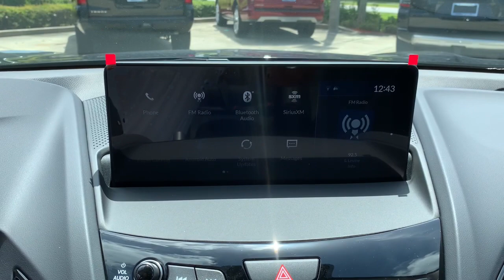2021 Acura RDX Jacksonville, Orange Park, St Augustine, Daytona, Gainesville, FL ML020443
Majestic Black Pearl New 2021 Acura RDX available in Jacksonville, Florida at Duval Acura. Servicing the Orange Park, St Augustine, Daytona, Gainesville, Area.

Duval Acura
11225 Atlantic Blvd

COMMISSION FREE SALES PEOPLE 5 Day Money Back Guarantee*** See Dealer for Details FREE Car Washes for Life 1st Oil Change is FREE. FWD Factory MSRP: $39945Wonder what makes Duval Acura different from other dealerships in the Jacksonville FL area? Our team believes in standing out rather than fitting in offering exceptional customer service experiences and distinguishing features that set us apart. But dont just take our word for it. Review these special qualities for yourself! With a money-back guarantee allowing you to exchange or return your vehicle within five days or 300 miles for a full refund you can approach the purchase of a new Acura model here in Jacksonville with enhanced confidence. Our team believes in a clear and transparent selling process that respects both your time and your budget ensuring that this showroom experience proves rewarding by design. Every new Acura model we sell comes with lifetime car washes and vacuum services at our dealership for the duration of your ownership with complimentary service extending to any Duval Motor Company location. Prices are plus tax tag title $198 Electronic Filing Fee and dealer pre-delivery service fee in the amount of $899 which charge represents cost and profit to the dealer for items such as cleaning inspecting and adjusting new and used vehicles and preparing documents related to the sale.